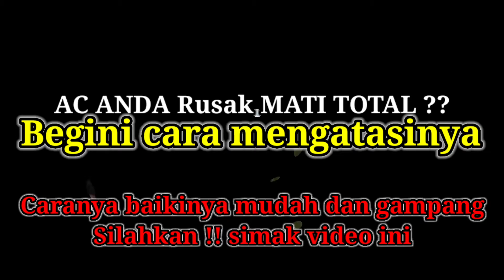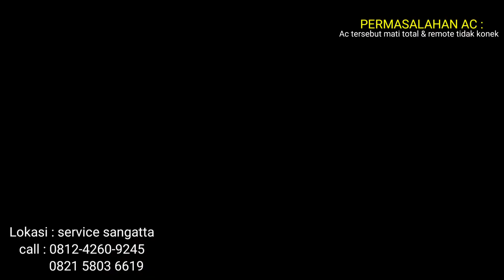Cara memperbaiki AC mati total dengan mudah merk LG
Ketika AC Kita ada seperti AC mati total makan ada cara memperbaiki ac mati total dengan mudah merk LG.
SILAHKAN SIMAK AJA VIDEO INI
jika anda mau tahu cara mengatasinya.
Terima kasih